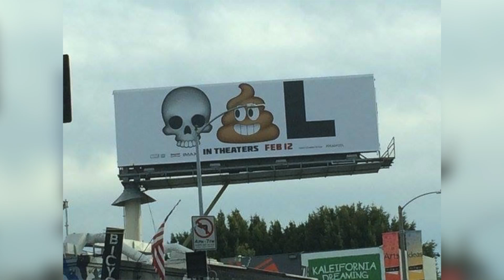"Ich habe elf Jahre für den Deadpool-Film gekämpft!"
Sandro hat sich mit Ryan Reynolds getroffen, um über seinen neusten Blockbuster zu sprechen: Deadpool. Warum Deadpool das Großmaul des Superhelden-Unviersums ist, und warum er Ryan so am Herzen liegt, erfahrt im Video.